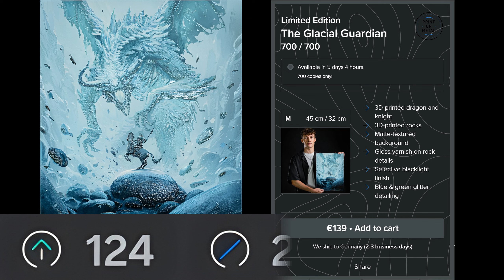The Glacial Guardian | COMING NEXT | Displate Limited Edition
Displate Limited Edition
Motif: The Glacial Guardian
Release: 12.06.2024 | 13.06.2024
Quantity: 700

Ihr habt Interesse an einem Displate? Dann könnt ihr den unten stehenden Link verwenden um einen Rabatt zu bekommen (22% bei 1-2 und 33% ab 3+ Displates) und unterstützt zeitgleich meinen Kanal damit. Herzlichen Dank.

You are interested in a Displate? Thank you very much.